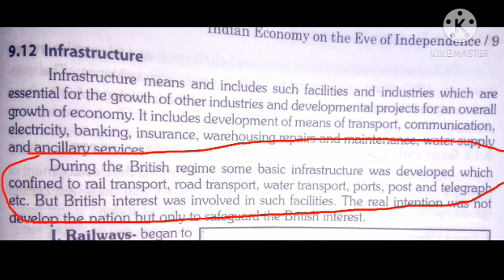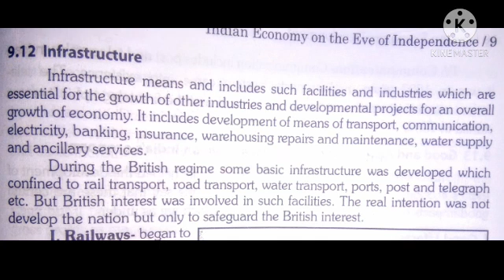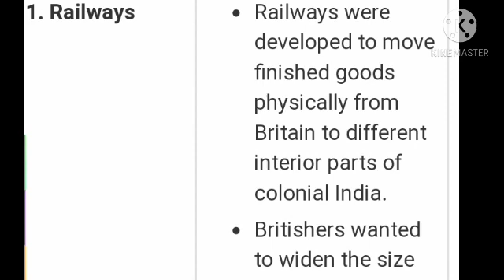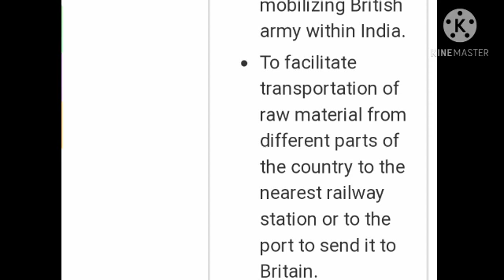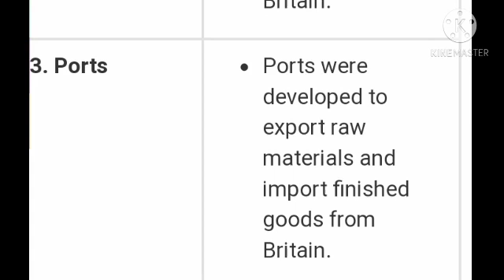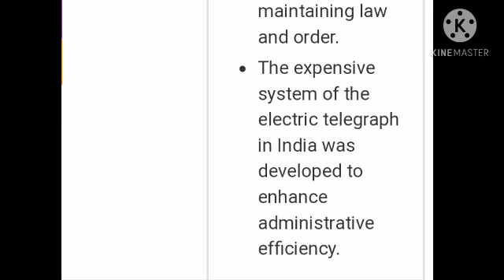11Economics,(Part-B), Chapter -1,Topic-Infrastructure at the time of British regime